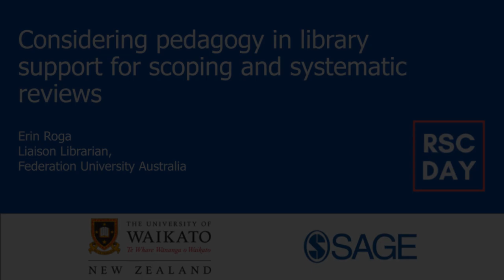Considering pedagogy in library support for scoping and systematic reviews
Presented by Erin Roga, Liaison Librarian, Federation University Australia